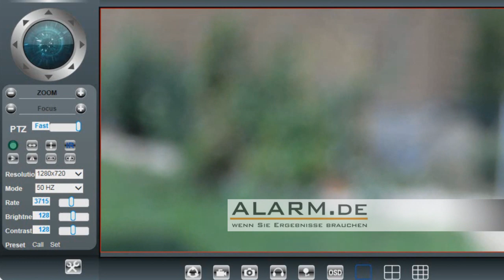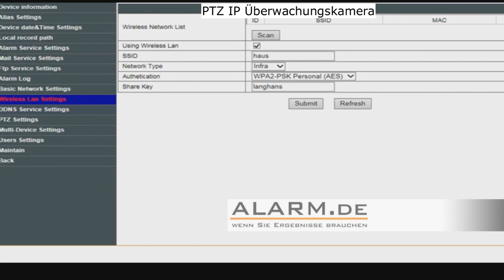Outdoor WLAN PTZ Überwachungskamera / Schwenken, Neigen, Zoomen